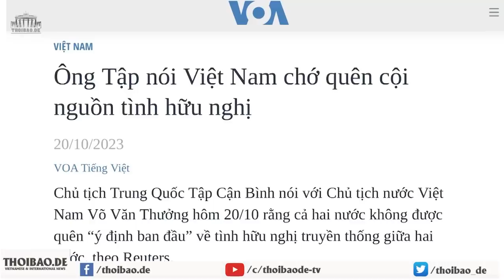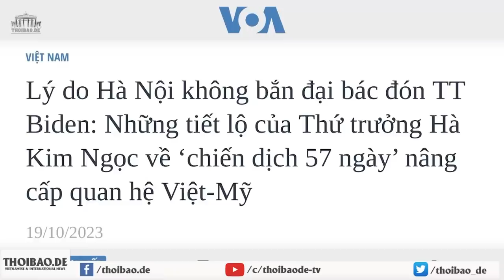Tập dạy dỗ Việt Nam “chớ quên cội nguồn tình hữu nghị!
Chủ tịch Trung Quốc Tập Cận Bình nói với Chủ tịch nước Việt Nam Võ Văn Thưởng hôm 20/10 rằng, cả hai nước không được quên “ý định ban đầu” về tình hữu nghị truyền thống giữa hai nước.